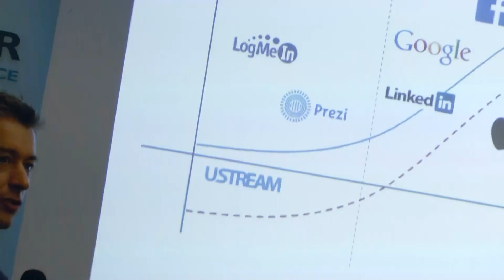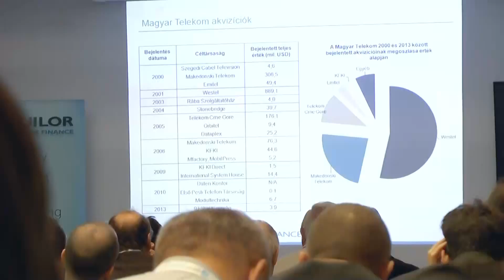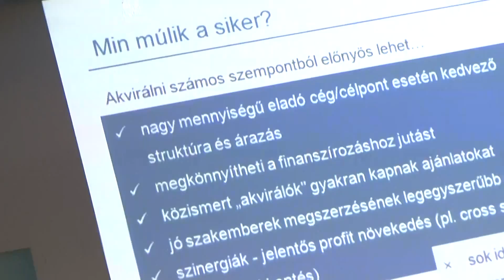Privátbankár.hu - Interjú Szegner Balázzsal a Privátbankár Cégértékesítés konferenciáján